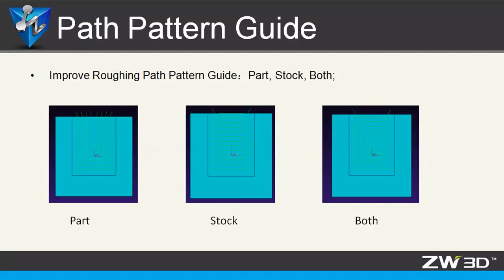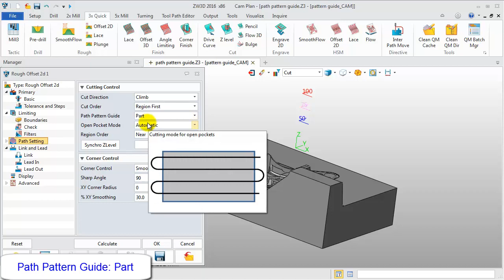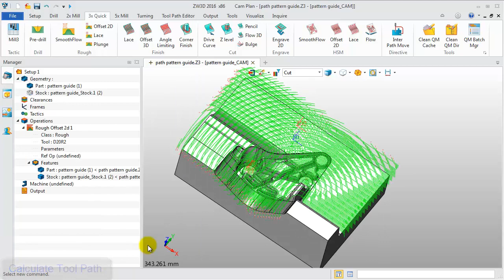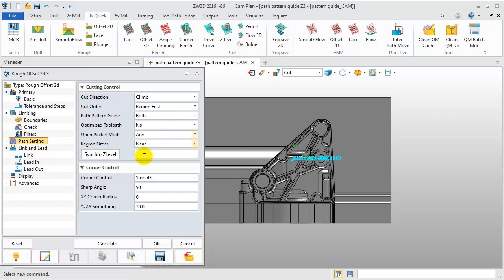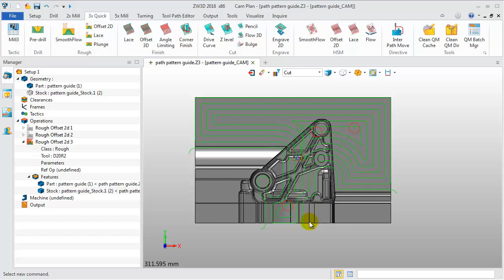ZW3D 2016 NEW CAM FEATURES:New Path Pattern Guide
New principle of path pattern guide is easier to be understood, enabling users to get the expected roughing patterns at ease.
Plus, more pattern types will be offered for dealing diversified machining conditions.